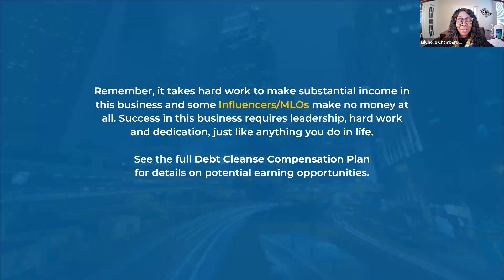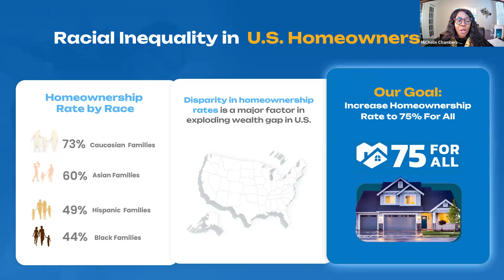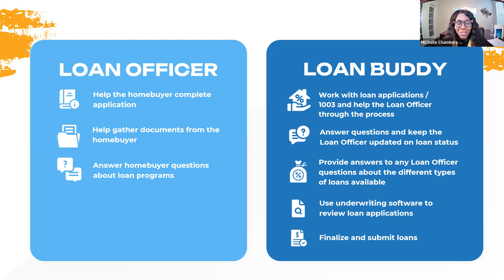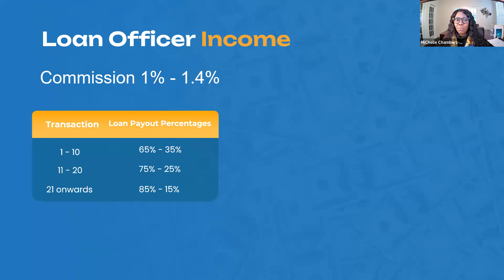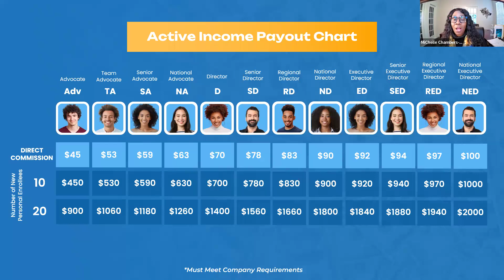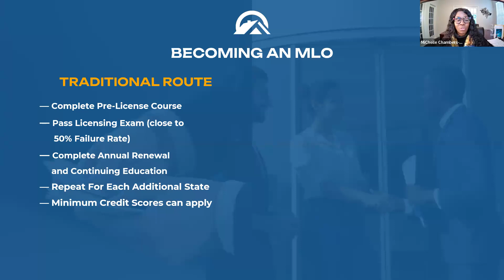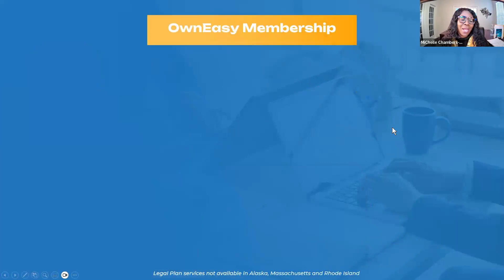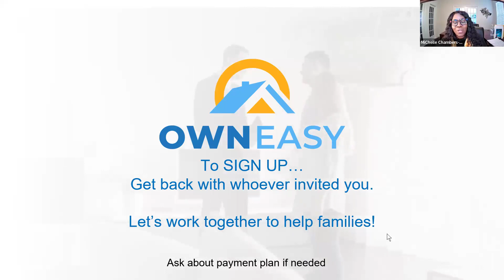Webinar Recording-Become a NATIONWIDE Mortgage Loan Officer in 2-4 Weeks -NO STATE EXAM REQUIRED!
Find out how to Become a Federal Mortgage Loan Officer in 2-4 Weeks in ALL 50 States!